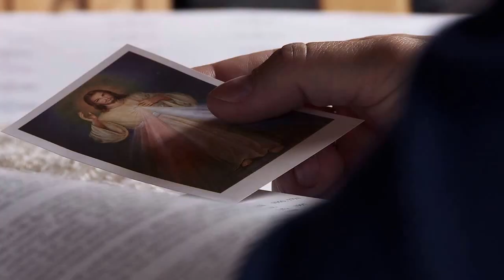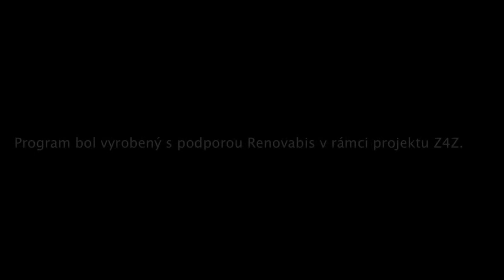KANDIDÁTKY NA MISIU YouTube sharing 1